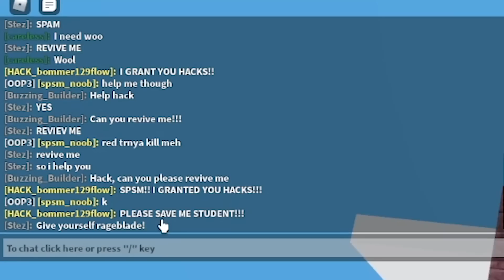I CAPTURED a HACKER in Roblox BedWars...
Like this video for more similar videos!
Comment what else I should do with admin for a video in Roblox BedWars!

Roblox Merch!

I found a hacker in Roblox BedWars! He was able to spawn items such as emerald armor, emerald swords, and all items in the game. I tried to capture him and keep him captured. Will he be able to escape or will I successfully trap him? This is an admin commands trolling / funny moments video! This was made during the new kit update!

This video is: I CAPTURED a HACKER in Roblox BedWars...